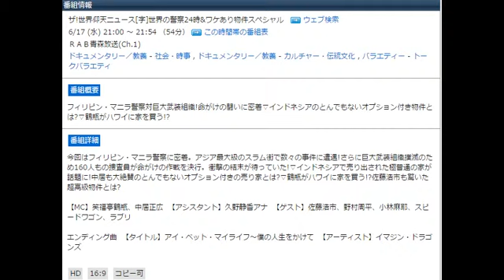ザ!世界仰天ニュース[字]世界の警察24時&ワケあり物件スペシャル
21:00～21:54
フィリピン・マニラ警察対巨大武装組織!命がけの闘いに密着▽インドネシアのとんでもないオプション付き物件とは?▽鶴瓶がハワイに家を買う!?            引用：テレビ王国